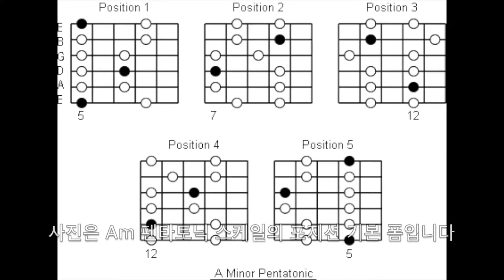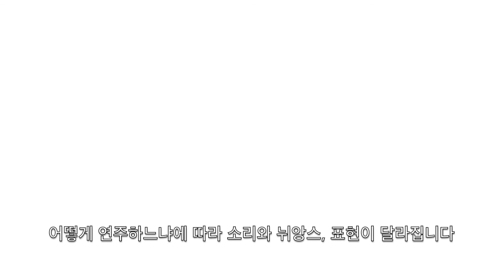즉흥연주의 초석을 다져보자! Am펜타토닉 스케일 기본3연음 패턴 레슨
이해하고 아는 것보다 더 중요한 건 연습이겠죠